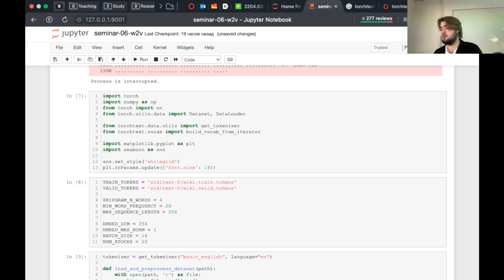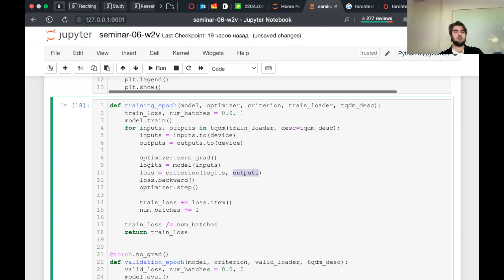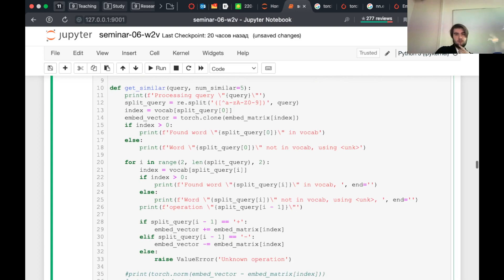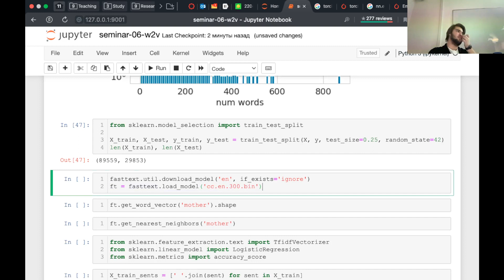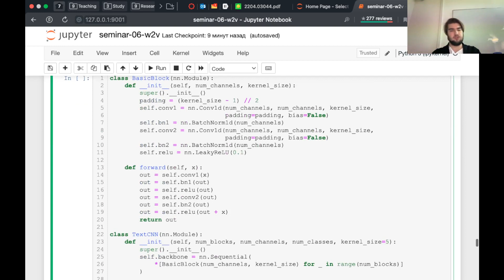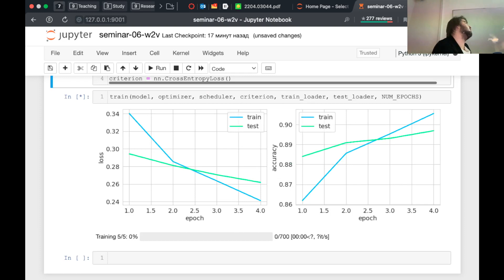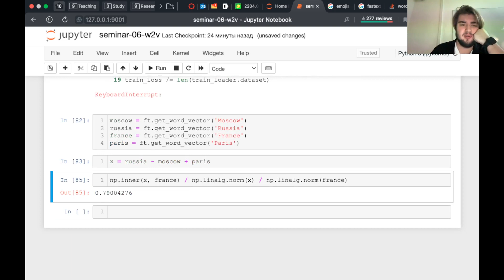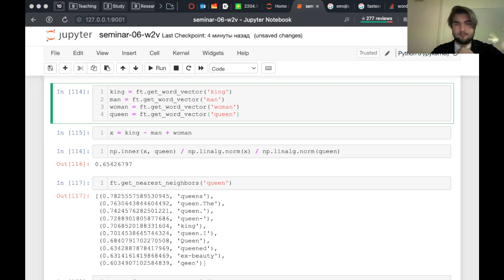Глубинное обучение 1, семинар 6 - группа 202